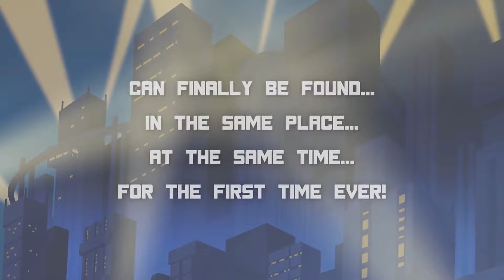Indie Games July 2019 | 7 Nintendo Switch Releases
Indie Games July 2019 | Here are 7 Nintendo Switch releases that really interested me and I wanted to share them with you in this video.

I created this video for Axolot since he missed some of my previous future game discussions. It was fun seeing what was coming out for this month and it was so hard to choose since there were quite a bit more.

Let me know if you want to see more of this type of content!

Question of the day! | Which game looked the most fun to you?

MUSIC USED IN THIS VIDEO!